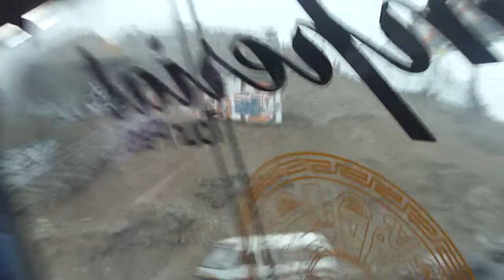οδοιπορικό Περού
σε κατασταση μοναξιας   ξεκινας τα ρεπορταζ..